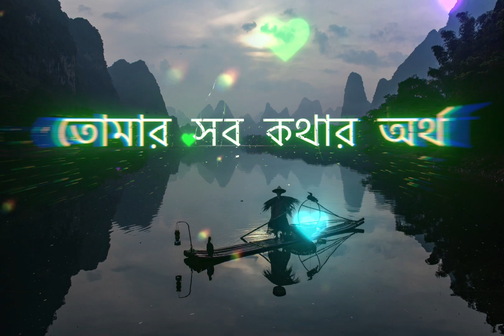সময় বদলে জাবে বাংলা লাইন স্টাটাস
- [x] Hlw guys.
- [x] wellcome to my channel
- [x] plz support me guys.
- [x] advance thank u guys
- [x] Insparation by

- [x] Like for motivation me❤️
- [x] Comment for suggest or congrates me❤️
- [x] Share for see others people❤️

- [x] - [x]
- [x]
- [x] - [x]
- [x] - [x]
- [x] - [x]
- [x] - [x]
- [x] - [x]
- [x]
- [x] - [x]
- [x] - [x]
- [x] - [x]
- [x] - [x]
- [x] - [x]
- [x] - [x]
- [x] - [x]
- [x] - [x]
- [x] - [x]
- [x] - [x]
- [x] - [x]
- [x] - [x]
- [x] - [x]
- [x] - [x]
- [x] - [x]
- [x] - [x]
- [x] - [x]
- [x] - [x]
- [x] - [x]